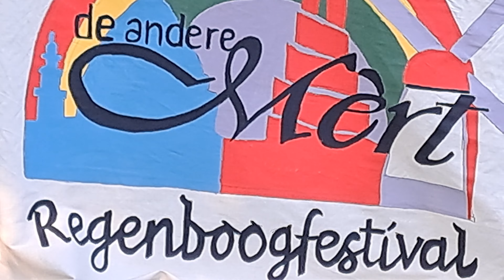The LDE BAND 8 Regenboogfestival Geldrop 24-9-2023 ⒸRoel van Duin L.O.B.Studio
The LDE BAND bestaat uit een groep professionele muzikanten die dezelfde liefde delen: de muziek van Lucky Dube. De band is als een familie en heeft het hun missie gemaakt Lucky Dube’s muziek en liefdevolle gedachten te verspreiden. Tijdens deze avond staat er voor de tribute band twee dingen centraal en dat zijn de liefde voor elkaar en voor reggae.

De Andere Mert Regenboog festival wil een podium zijn voor iedereen die zich bezighoudt met duurzaam samenleven, zowel dichtbij als ver weg.

Iedereen kan bijdragen aan een betere wereld en AMRF wil inspireren, verbinden en draagvlak creëren.

Onderwerpen als: menswaardig bestaan, life style, dierenwelzijn, energietransitie, milieu, duurzaamheid en ontwikkelingssamenwerking staan centraal.

Het geheel wordt omlijst met wereldmuziek